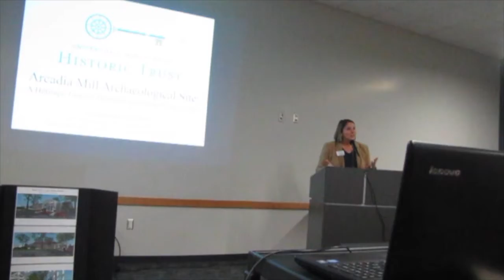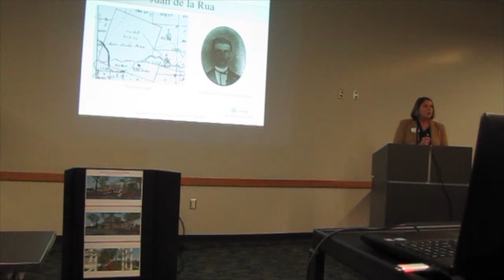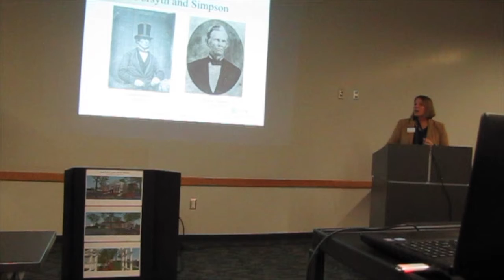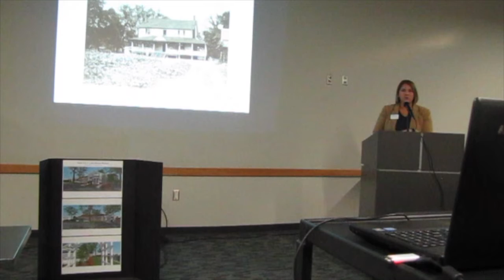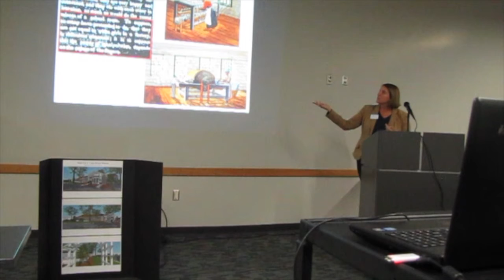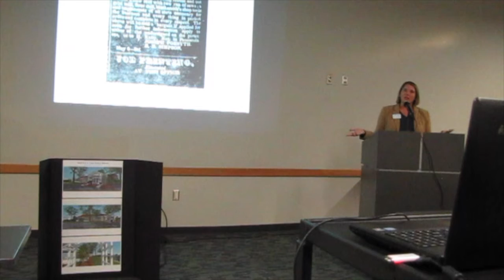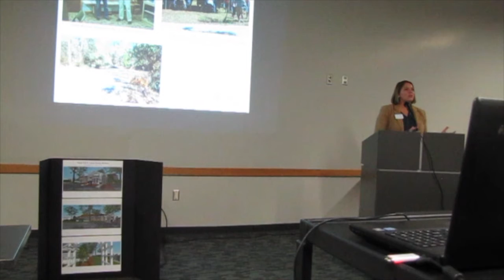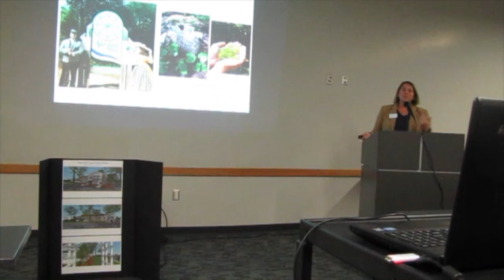GBAHS NOVEMBER 21, 2019 GM MEETING PROGRAM: “Arcadia Mills" by Adrianne Walker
Adrianne Walker spoke on "Arcadia Mills" at the November 21st, 2019 meeting of the Gulf Breeze Area Historical Society